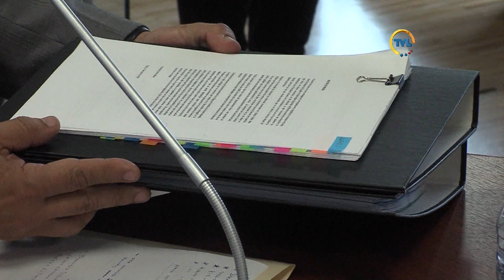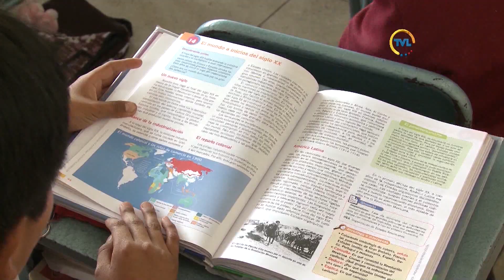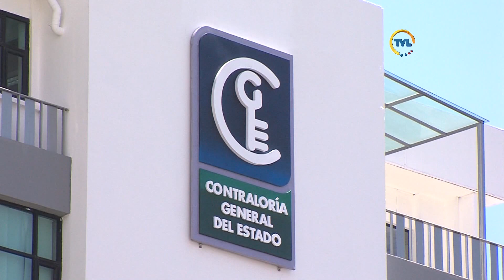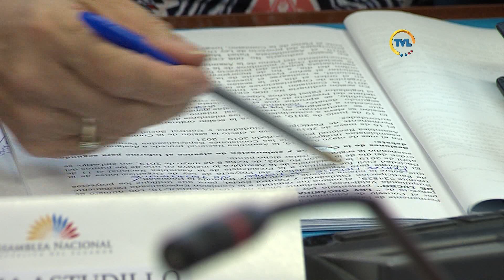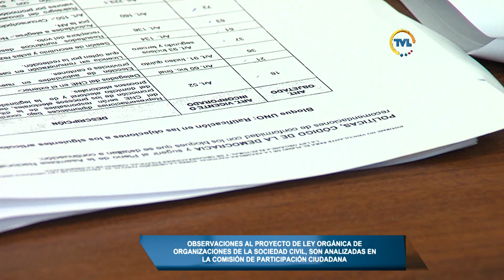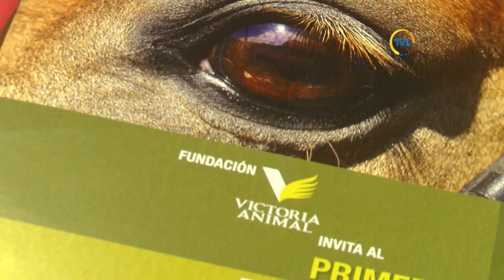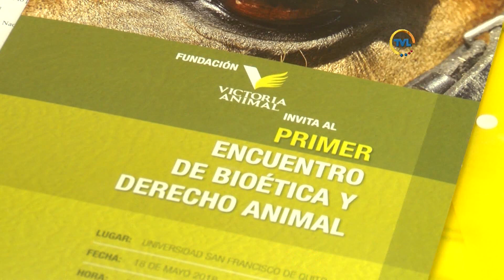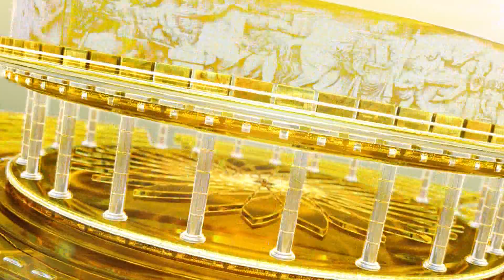TVL Noticias Emisión Central viernes 24 de enero de 2020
Ex embajador de Ecuador en Washington denunció irregularidades en sobrevuelos de vigilancia contra el narcotráfico en Galápagos.

Fiscalía y Contraloría presentaron observaciones al Proyecto de Ley de Extinción de Dominio.

Reacciones ante propuesta de incremento de edad de 18 a 24 años, para el pago de pensiones alimenticias